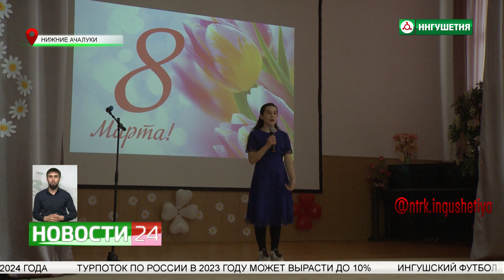Концерт для мам в коррекционной школе